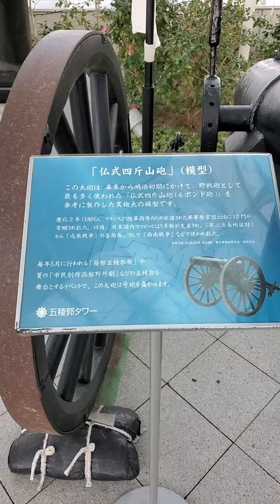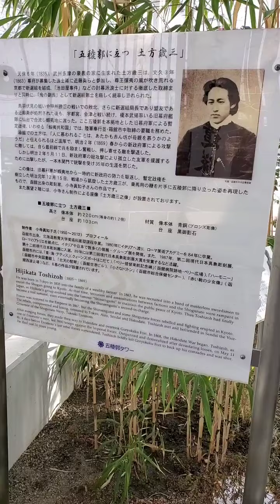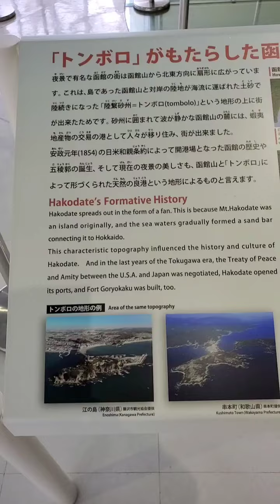12月31日 函館五稜郭タワー